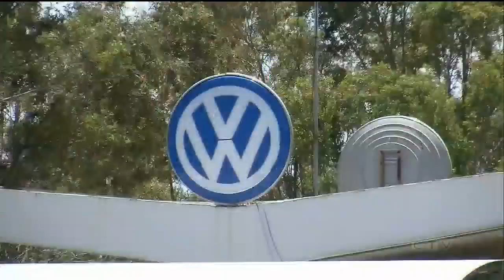End of the road for the Beetle as Volkswagen ends production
Volkswagen is halting production of the last version of its Beetle model this week at its plant in Puebla, Mexico. It's the end of the road for a vehicle that has symbolized many things over a history spanning eight decades since 1938.